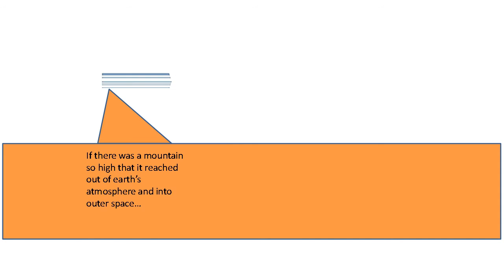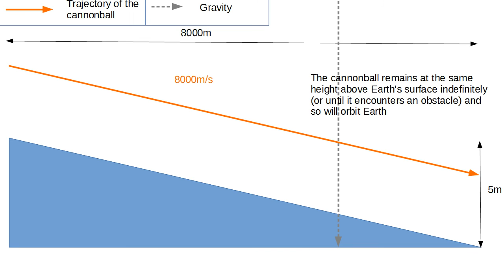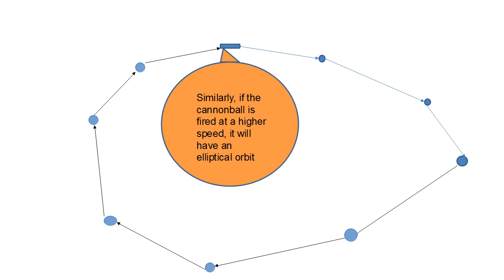Newton's Cannon - Thought Experiment - GCSE Physics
This thought experiment was devised by Sir Isaac Newton to explain how an object can orbit a larger mass if it happens to be at the right height and speed.  It is the origin of the understanding that we now have which allows us to place satellites into orbit.